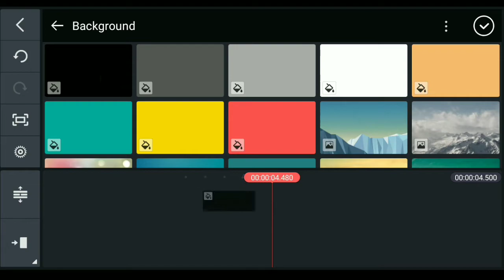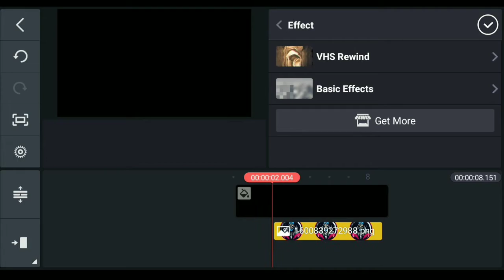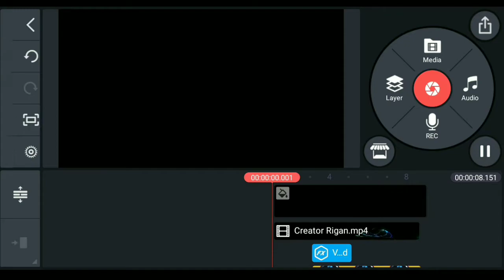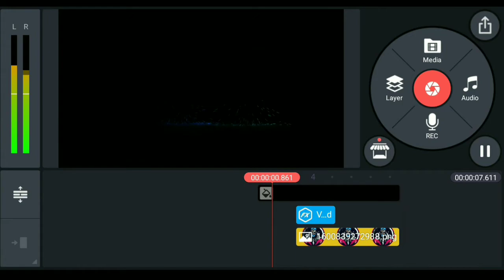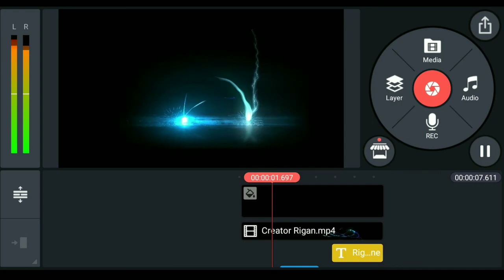How To Make Lighting Effect Intro In Kinemaster🔥|| Creator Rigan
How to Make Lightning Storm Effect intro in Kinemaster.

Today in This video We are Going to Show You How to Make Lightning Storm Effect intro in Kinemaster. I Hope You Like It.

Used Apps Link:
Kinemaster: